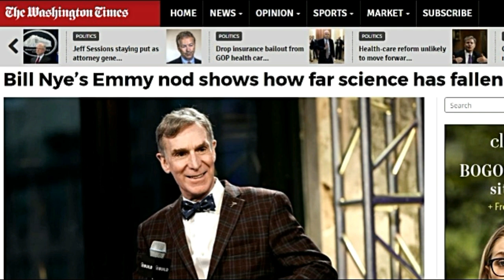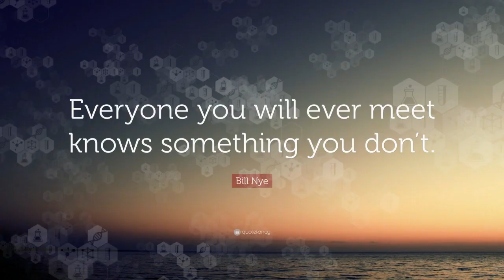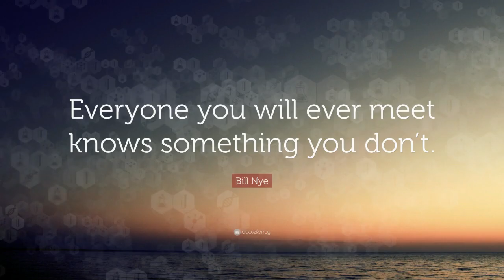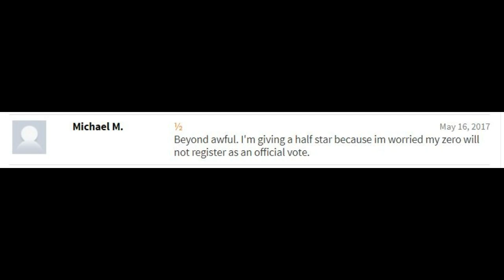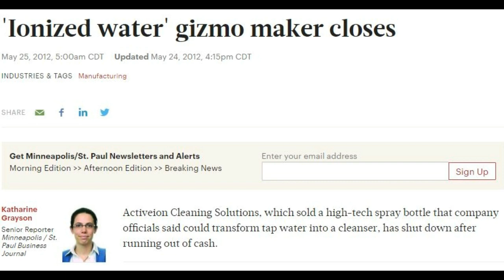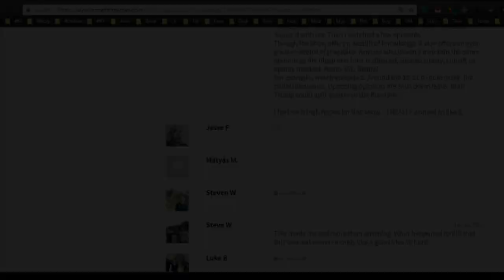BILL NYE THE SCIENCE FRAUD - SCIENCE STOOGES #1 (VID# 008)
Bill Nye is one of the most talked about and well-recognized scientists on television today.  Too bad, however, that he actually isn't a scientist at all, and never was.  Today, we look at the Bill Nye the Science Fraud - a man who now has taken his soapbox with kids, and turned into a social justice warrior podium, from which he dispenses some of the dumbest, most non-scientific ideas propogated today.

You can know for sure that you have peace with God, and are ready for Heaven:
©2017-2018  Calling Out Community, an international collective of conservative communicators, dedicated in these Last Days to "calling out" the evil schemes of liberalism, radical feminism, globalism, secular humanism, atheism, and more.
LICENSES:
The Copyright Disclaimer Under Section 107 of the Copyright Act 1976 makes allowance for "fair use" (for purposes such as criticism, comment, news reporting, teaching, scholarship, and research, as a permitted usage) of copyrighted materials, with limitations.

VIDEO CREATION:
Wondershare Software Co., Ltd., Wondershare Technology Co., Ltd and its subsidiary Wondershare Software (H.K.) Co., LIMITED (collectively referred to as Wondershare, or Licensor) are the developers and owners of the program and software known as Wondershare Filmora (hereinafter referred to as Software).  All music tracks, elements, pictures, and videotracks not otherwise attributed to other parties are owned by the Licensor and integrated into the Software, and the licensed use of same is granted to Calling Out Community as outlined in the End User License Agreement

ALL OPENING & CLOSING VIDEO CREDITS, INCLUDING SOCIAL MEDIA PROMOTION VIDEO CLIPS
Intro Designer retains rights over the Templates but grants Calling Out Community a license to use music and video tracks based on the license found
- Intro Designer uses fonts under an SIL Open Font License, Version 1.1 found

Music, Video, Sound Effects:
FOOTAGE FIRM, INC., owner of the websites provides Calling Out Community a license to use graphics, video clips, and audio clips (collectively, “Stock Files”) as a temporary member.
⦁ "Strung Out Blooper Reel Music".  June 27, 2017 (00:18).  Music Clip MP3. Composer: Craig Austin.  PRO: SOCAN.  Publisher: SI Publishing.
⦁ "Myre Drama Music".  June 23, 2017 (01:11).  Music Clip MP3. Composer: Robert Gacek.  Publisher: None.
⦁ "Solace (Acoustic Guitar & Piano) Music".  June 23, 2017 (01:58). Music Clip MP3. Composer: Keith Anthony Holden.  PRO: PRS.  Publisher: None

VIDEO CLIPS
- DrJungle.  "Clownfish!"  Online video clip.  Vimeo, Posted September 21, 2008.  Accessed July 29, 2017.
- National Geographic Society.  "Watch a Seahorse Give Birth to 2,000 Babies".  National Geographic Society,  Posted date unknown.  Accessed August 1, 2017.

SOUND EFFECT CLIPS:
All files below may be found by adding URL at the beginning of the clip number in brackets below: Dates shown are download dates from the site
⦁  Cricket 1.mp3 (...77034/)  by cs272. June 11, 2017. (ATT)